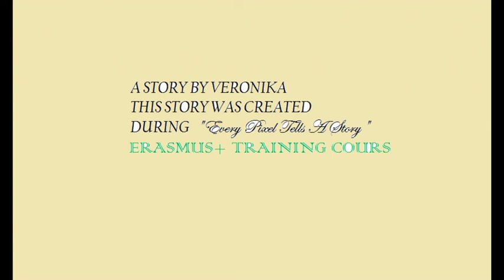Veronika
This video was created during "Every Pixel Tells a Story" Erasmus+ training course for youth workers and leaders working with youth with fewer opportunities (migrants, refugees, people with disabilities, youngsters living in deprived areas). It gathered 20 participants who learned how to use the method for community building.